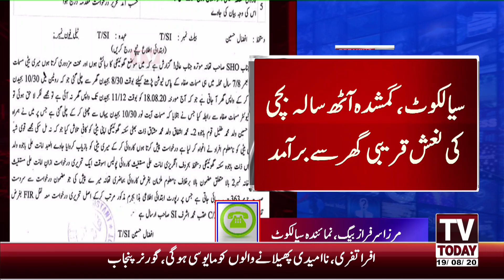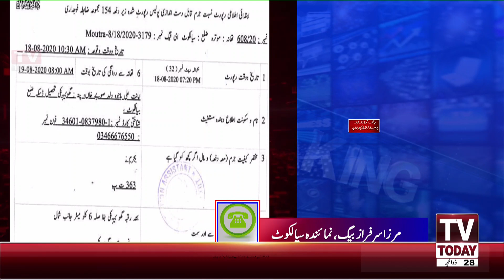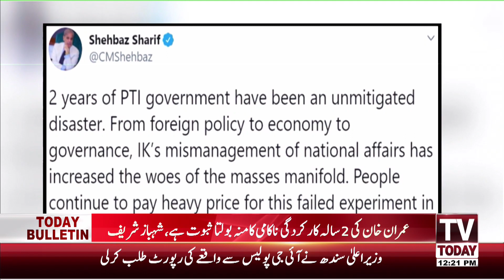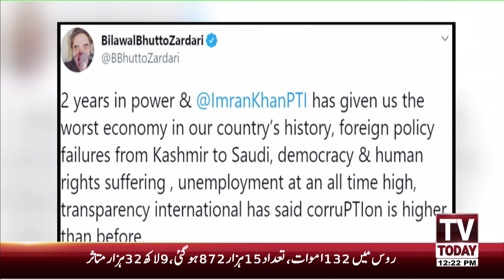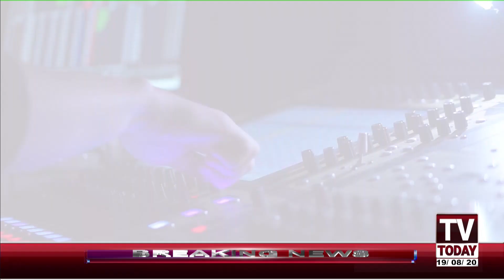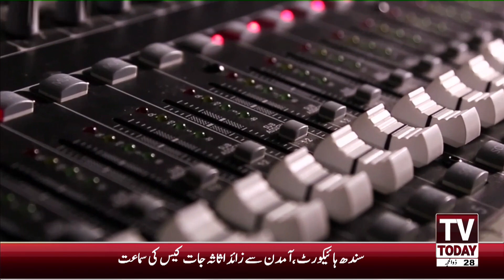12:00 PM | COMPLETE NEWS BULLETIN | 19 AUGUST 2020 | TV TODAY